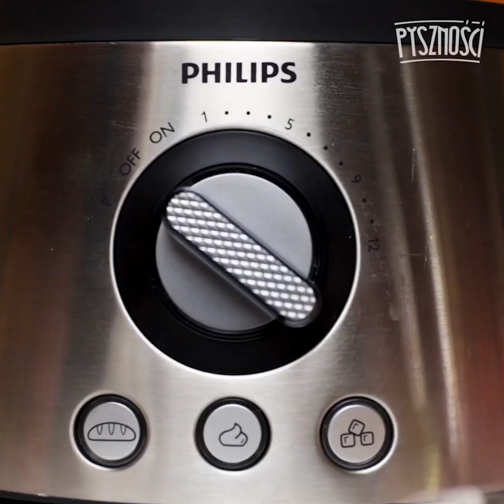PIECZYWO DOMOWE prosto z pieca - 8 oryginalnych przepisów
Czy jest coś lepszego od chrupiącej i jeszcze ciepłej kromki świeżutkiego chleba? Chleb orkiszowy ze szpinakiem, plecionka z czerwonym pesto, bochenek z kalafiora czy chlebek jogurtowy to tylko niektóre z naszych propozycji!